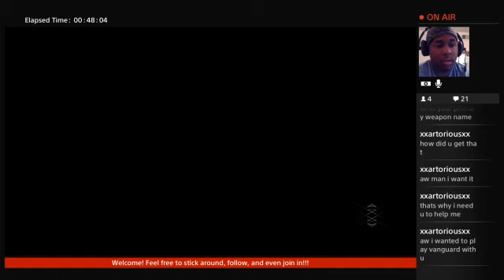12 Hour Livestream!!!!! (Part 4)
First 12 Hour Livestream for the Goon Squad, got crazy support and love from the Twitch community and Squad members!